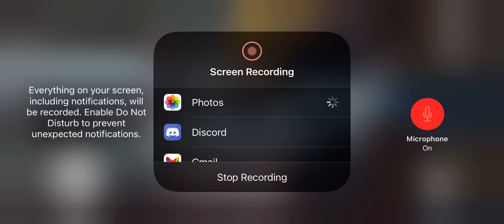Hello world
Here’s Mr Meows’ channel